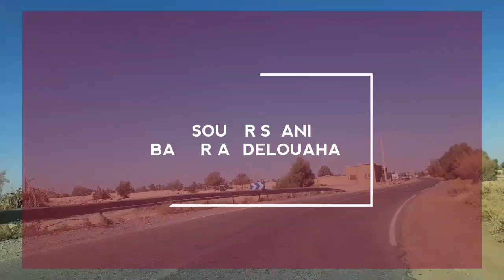BAZAR Abdelouahab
شكرا على دعمكم و على تعليقاتكم